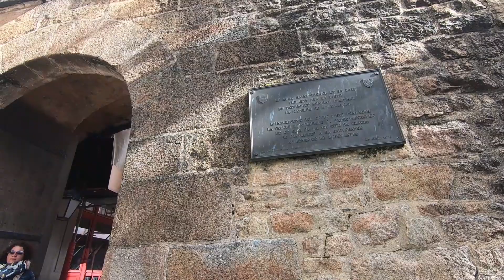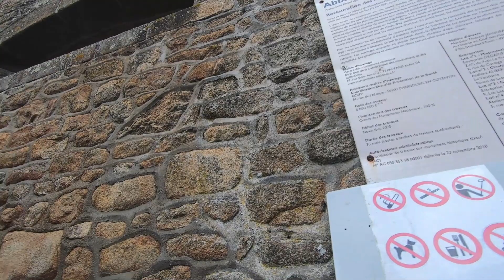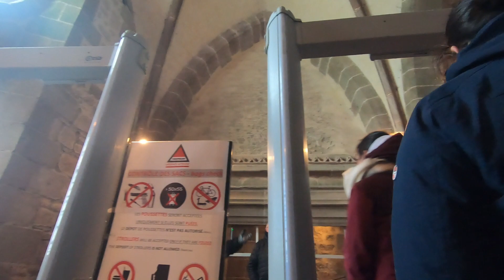Mont Saint Michel outside, France